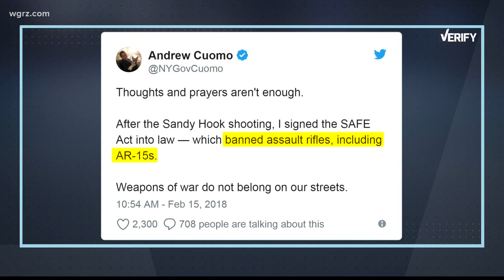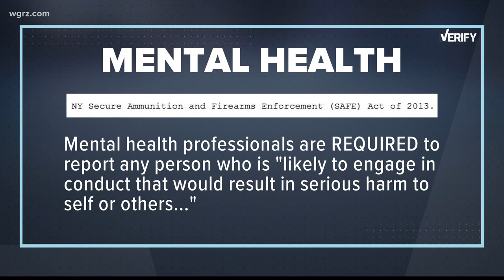Comparing S.A.F.E. Act To Fla. Gun Laws